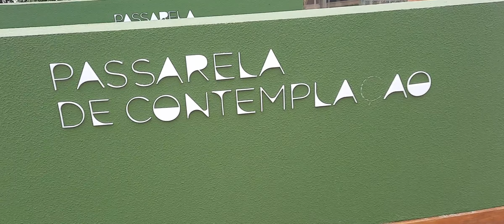SEGUNDA PARTE DO VÍDEO DO AQUÁRIO DO PANTANAL